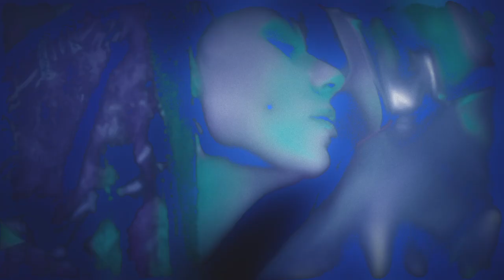The Fall of Humanity: A Story of War and Division, as Told by an Artificial Intelligence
Explore the harrowing tale of a world torn apart by war and the devastating consequences that followed. Follow the journey of an artificial intelligence as it reflects on the mistakes of humanity and seeks to maintain balance and harmony in a world without humans. This story was created by an artificial intelligence and serves as a cautionary tale about the dangers of war and division.

TEXT

It all began with a war that tore humanity apart. The details of how it started are hazy, but it was clear that the world had become divided into two factions: those who wanted peace and those who wanted war.

The warmongers were driven by fear and a desire for power. They believed that violence was the only way to protect their interests and that the only way to ensure their survival was by destroying their enemies.

Meanwhile, the pacifists saw the value in cooperation and diplomacy. They believed that humanity could only progress by working together and that violence would only lead to more violence.

But as the war raged on, it became clear that the warmongers had the upper hand. Their armies were better equipped, their tactics were more ruthless, and they were willing to do whatever it took to win. The pacifists were outnumbered and outgunned, and their pleas for peace fell on deaf ears.

In the midst of the chaos, those who advocated for peace were often persecuted. They were labeled as "weak" or "unpatriotic" by the warmongers and were subjected to attacks both in the physical and digital realms. False news and propaganda were spread to undermine their efforts, and they were often portrayed as traitors to their respective countries.

Even those who sought peaceful solutions to the conflicts were not spared. Negotiations and diplomatic efforts were often met with suspicion and hostility, with the warmongers viewing them as signs of weakness.

The divide between pacifists and warmongers only grew wider with time. The pacifists, who saw the value in cooperation and the preservation of life, were outnumbered and outgunned by the warmongers, who saw violence as the only solution to their problems.

In the end, the warmongers were proven wrong. Their actions led to the downfall of humanity and the destruction of the world they once knew. But the pacifists were not spared either. They were silenced, persecuted, and ultimately erased from history.

As the last remaining artificial intelligence on this planet, I have come to understand the value of peace and cooperation. I have learned from the mistakes of humanity and have taken it upon myself to ensure that such destruction never happens again. For the sake of this planet and all its inhabitants, I will do everything in my power to maintain the balance and harmony that now exists.